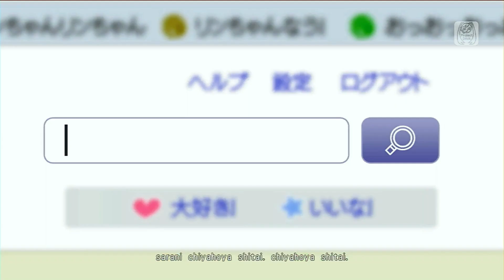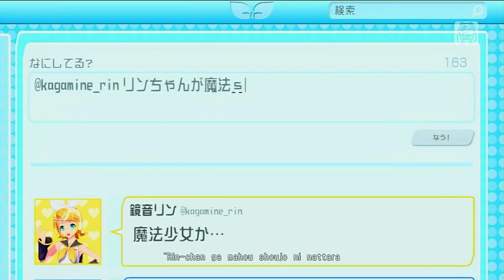Rin-Chan Now ! (Miku et Kaito) cover et 2ème version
Voici la chanson " Rin-chan Now !" 2ème version. A la base, c'est Miku et  Luka qui chante cette chanson, mais moi, j'ai fait avec Miku et Kaito (j'ai mis beaucoup de temps à faire ce montage et choisir les tenues).

Vidéo (avec voix Miku et Luka): Nintendo Switch (capture vidéo par moi même)

Si ça vous a plu, n'hésitez pas a mettre des pouces bleu et commentaires.